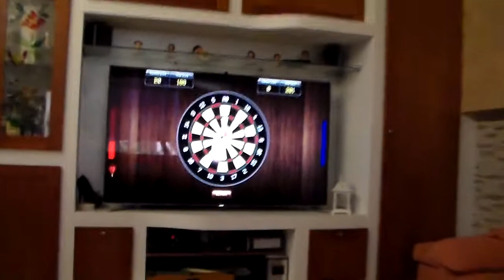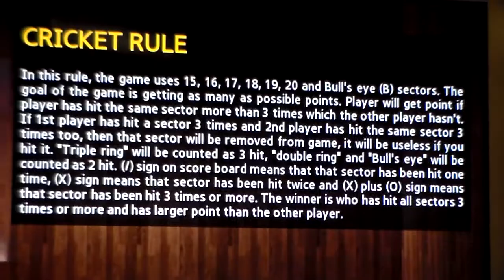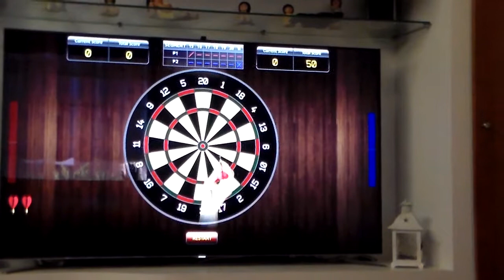Samsung Smart TV games - freccette boh